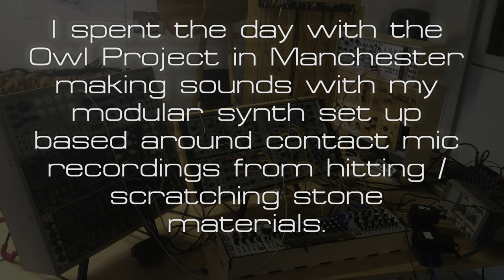Owl Project - Rock Music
Owl project approached me to go over to their Manchester studio to work alongside them designing sounds based on information recorded and capture from live ancient stone working methods. In this video you see us creating some basic sounds with a contact mic hitting and rubbing the stone then those sounds processed through Mutable Instruments Elements and Clouds. Fire away with any questions as usual.